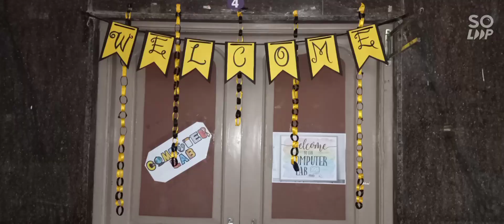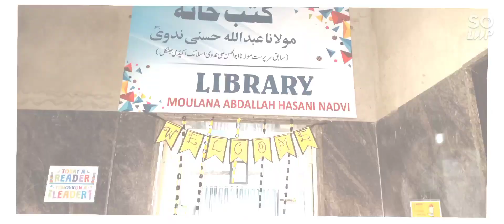Symposium Hall, Computer 🖥️ Lab and Library (Ali Public School, Bhatkal)